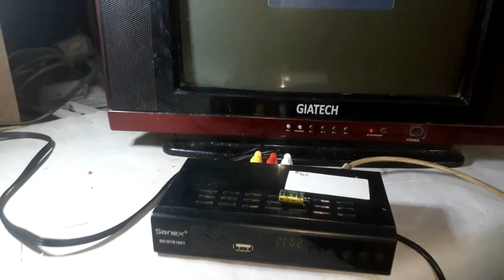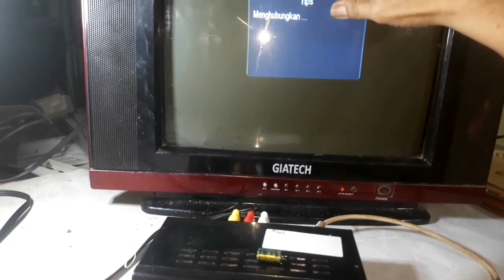Running Test TV Giatech